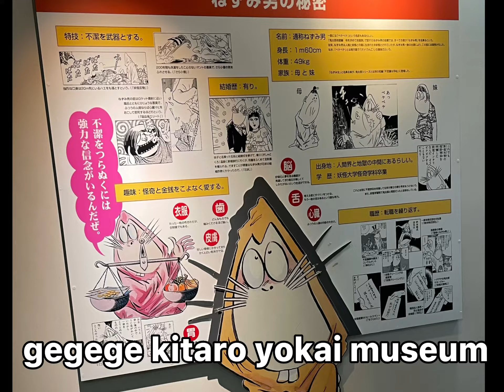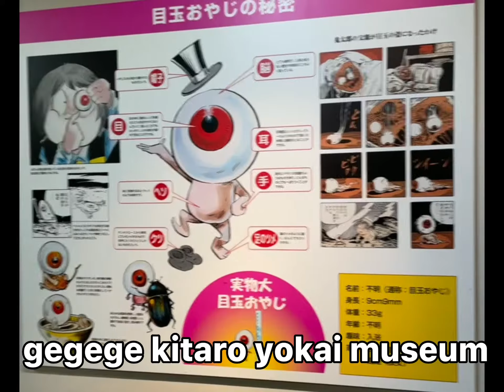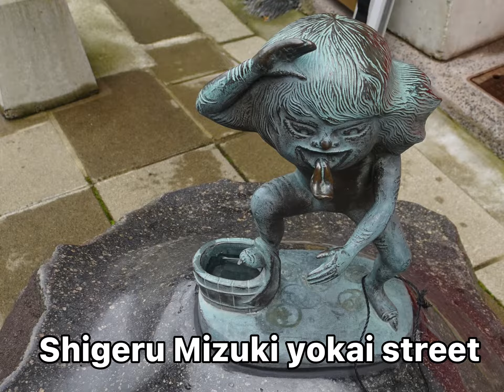KITARO TOWN in TOTTORI PREFECTURE